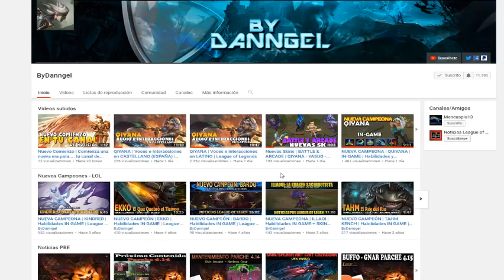RAKAN STAR GUARDIAN | Voces e Interacciones en CASTELLANO | League of Legends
Voces e interacciones para la SKIN LEGENDARIA del ciclo: Rakan Guardian de las Estrellas (Versión Oscura)